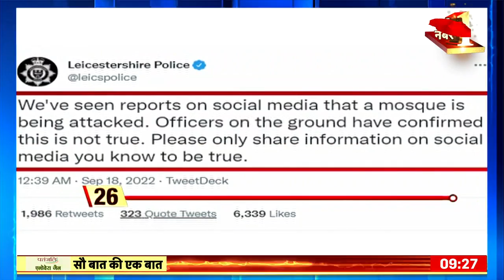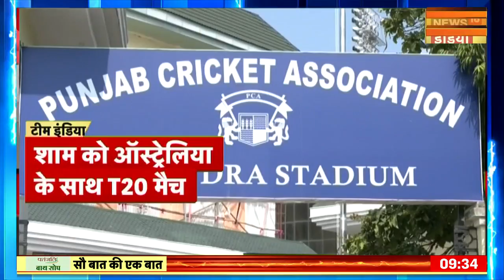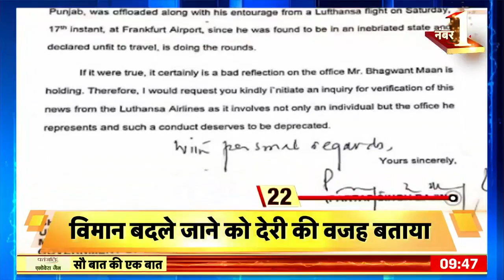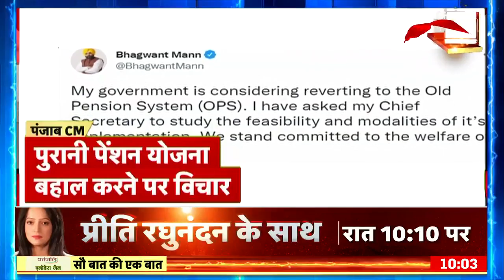Sau Baat ki Ek Baat Live with Kishore Ajwani | Bishnoi | Bhagwant Mann | SBKEB | China | Ukraine War